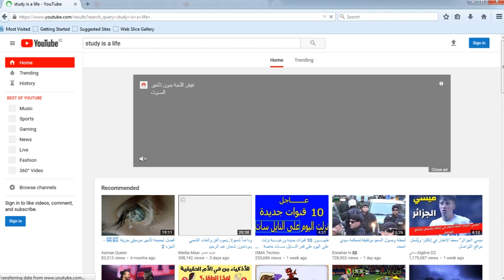من أفضل القنوات الطبية العربية || فيديو تعريفي || قناة دراسية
(Other social accounts - حساباتي)
(The Main Telegram Channel) قناة التلجرام الرأيسية:-